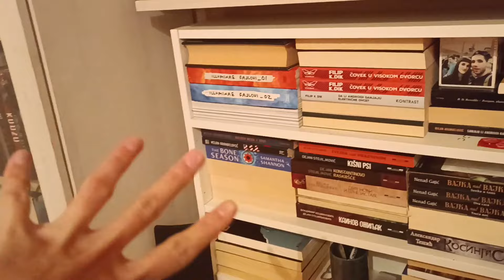Koliko nepročitanih knjiga imam na svojoj polici?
Zdravo, dragi knjigoljupci!

U današnjem videu govorimo o svim tim nepročitanim knjigama na mojim policama.

- POPUST NA KNJIGE -

Na sajtu ukucajte kod SUGARREADS i umesto 15, imaćete 20% popusta na bilo koju porudžbinu.